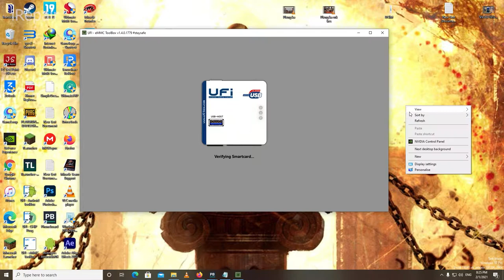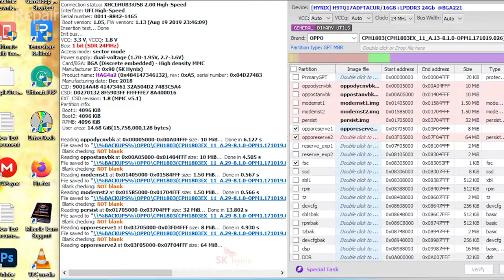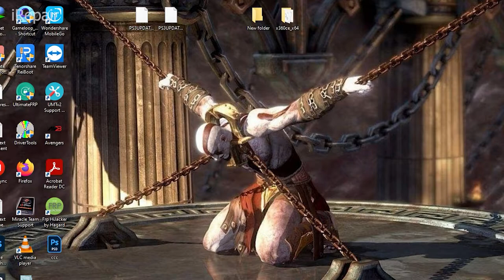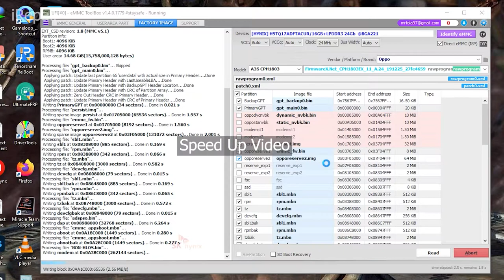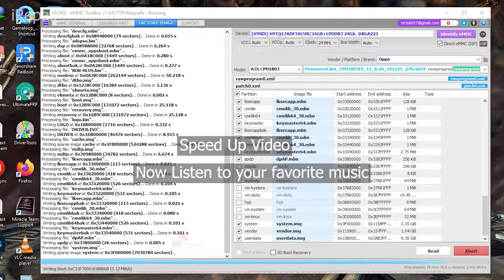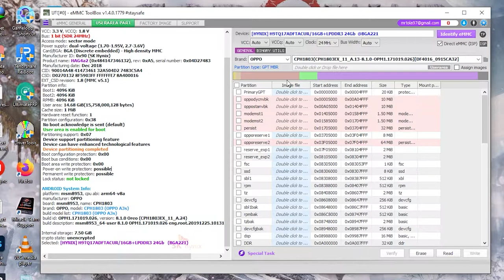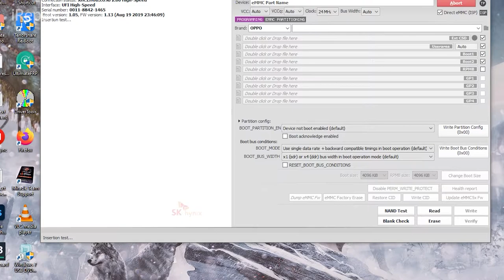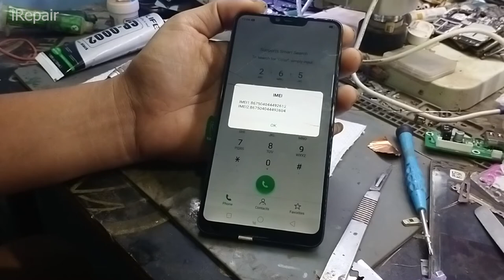ALL EMMC Fix Urgent Consumed 90%,OPPO A3s Hang On Logo Solution